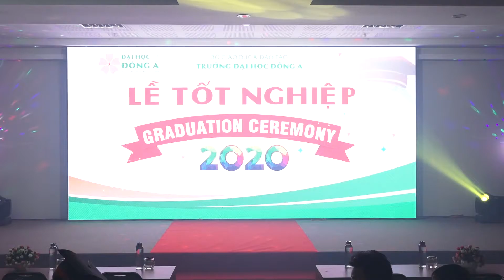Thắp sáng ngọn lửa đam mê | Lễ Tốt nghiệp 2020 | Đại học Đông Á